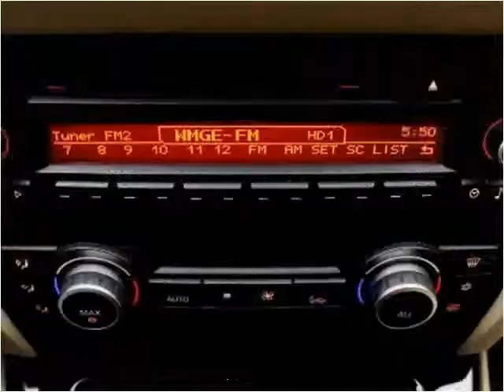2011 BMW 3-Series Used Cars Miami Gardens FL